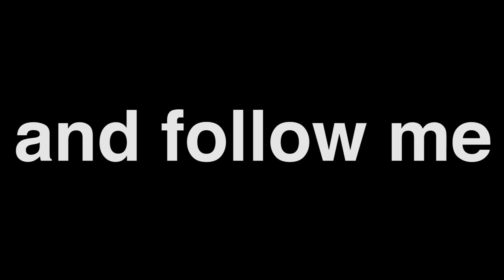These 3 Easy Steps will Improve your Solos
Gear (but does it really matter?):

Midi Controller
Hair (the most important gear of all): Bb Texture by Bumble and Bumble